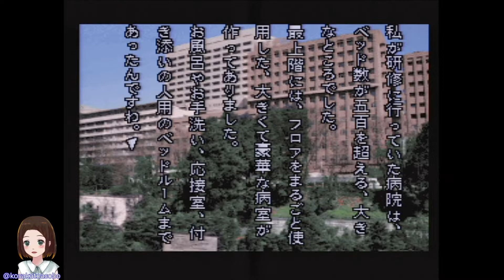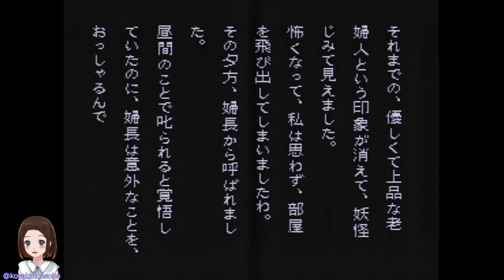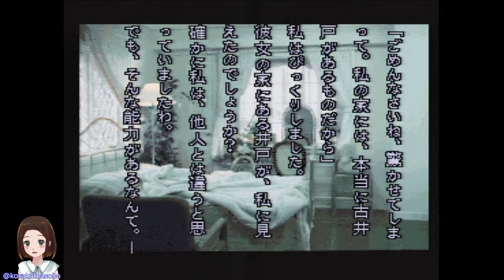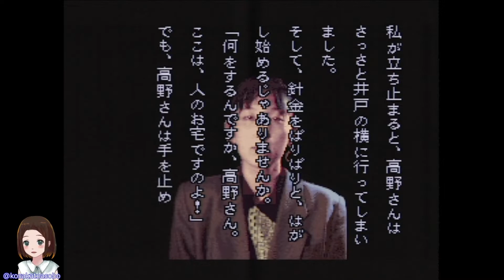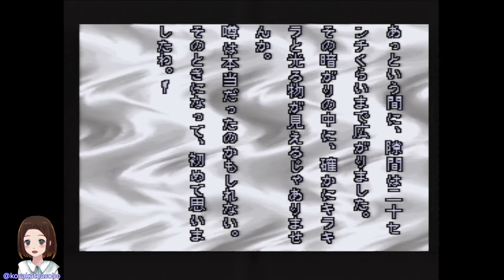#35 第一話・藤村正美「不思議な人物・中山さん」🔏選択ルート「中山家の古井戸」【ホラーノベル】「晦 -つきこもり」SFC版 実況PLAY👻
こんにちは、こさかです😊
数あるYoutubeLIVEの中から、
「こさかとあそぼ」へ遊びにきてくれて、本当にありがとうございます🧡

みんなで楽しい時間を過ごすために、ちょっとだけご案内です。
LIVEご参加の前に、ぜひ以下をご一読くださいませ❗️❗️

⚠️当配信は概要欄必読の配信です⚠️

　また、他配信者様の配信にてこさかの話題を出すことも禁止とさせていただきます。

　💁DBD
　２戦交代制。空きがあるばあいは連続OK。
　💁MHW
　１戦交代制。空きがあるばあいは連続OK。

　クエストやマッチ状況により時間差もあるので、主およびモデレータから呼びかけます。
　ご理解・ご協力のほど、よろしくお願いいたします！

　　💍PSID：kosakatoasobo
　　💍Discode：こさか#0686

主とリスナー様、互いの思いやりで、
唯一無二の素敵なLIVE空間が生まれると信じています！
マナーを守って、おもいきりLIVEを楽しみましょう💁‍♀️✨

🧡感謝！モデレーター様🧡

※改版履歴：2019/06/07 第5版 「ご参加枠について、VCについて」追記

😊主（こさか）について😊

🎨素材LINK🎨